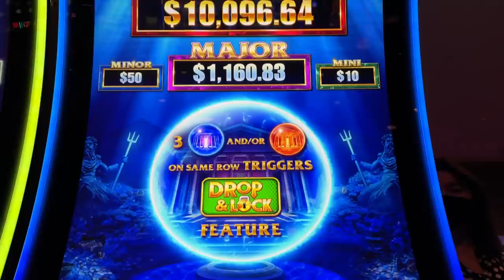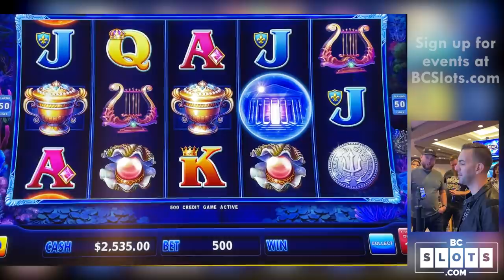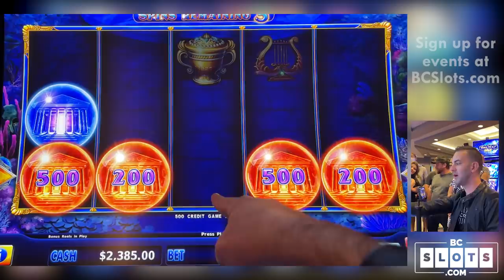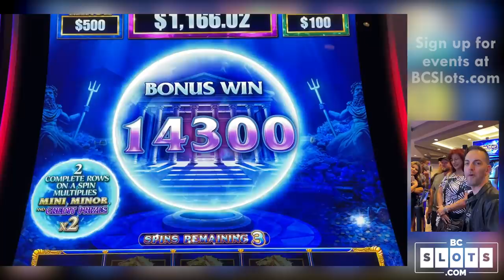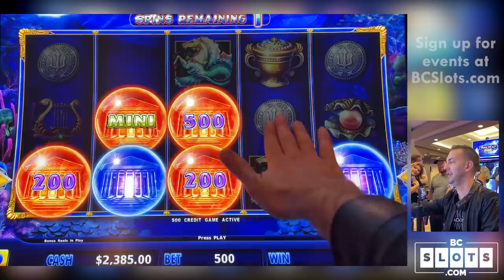🧜🏼‍♀️ $12,500 Deep Sea Magic Group Pull At Agua Caliente 🧜🏻‍♂️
Thanks to our partner Agua Caliente Rancho Mirage for a great group pull!

2021 Slot Machines played today:
Drop and Lock Deep Sea Magic

ASSOCIATE PRODUCERS:  Anna M, Chris P, David T, Rob R, Pablo M, Alfonso M, Maria M, Lawrence , Steve B, John M, Monica H ,Don D, Mark W,James M, Anna R, George W, Renn J.
CO-PRODUCERS:  Kelly J, Timothy H, Michael M, Venus C, Terrie Y, Kenzie H, Jennifer L, Elyzabeth C, Anna M, Crystal R, Tracy M, Joshua B, Erich H, Barbara D, Stephen M, Jose O, Susie S, Lyn-Ellen S, Deb L, Wendi G,  Christian K, Candy K, Sherri B, Wade S, Donna F, Stephanie P, D Owens, Kenneth T, Stefanie M, Miles W.